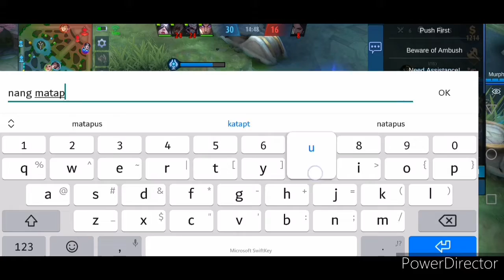SILVANA USERS ML. BANG BANG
having fun and trying to won on mobile legend